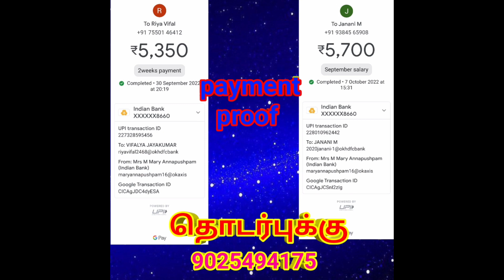விருச்சிகம் நவம்பர் மாத ராசிபலன் 2022/ விருச்சிகம் ராசி நவம்பர் மாத ராசி பலன்/november rasipalan/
எங்களிடம் துல்லியமாக ஜாதகம் கணிக்கப்படும்.  தேவை எனில் அனுகவும் .தொடர்புக்கு 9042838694 (Office WhatsApp Number) available only 10:00 am to 06:00 pm..

"வீடியோக்களை பாருங்கள்,                  மற்றவர்களுக்கும் பகிருங்கள்.